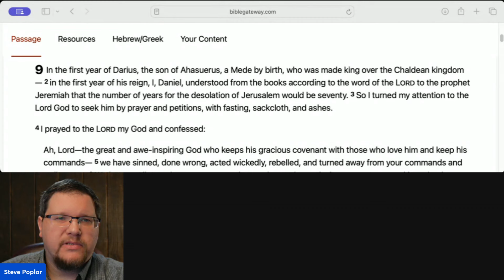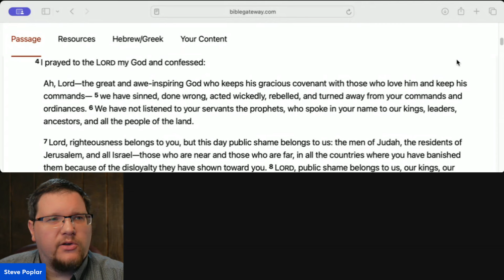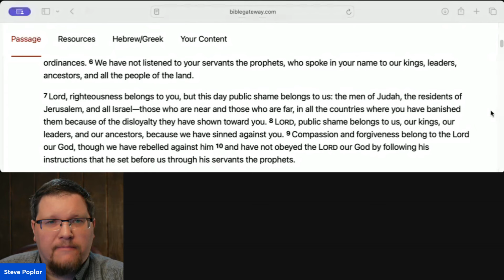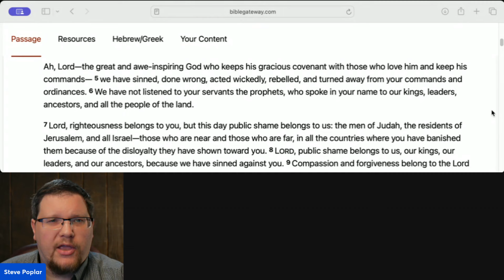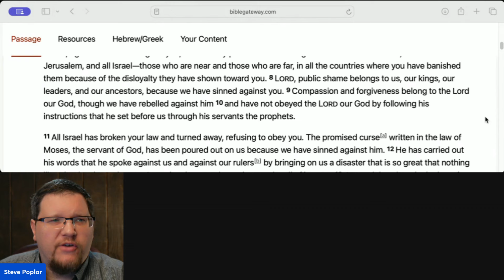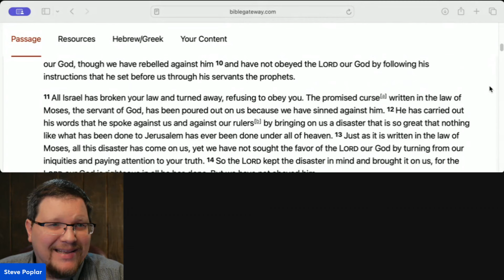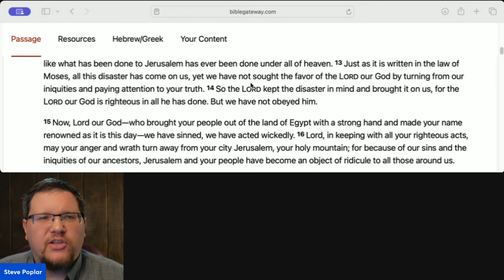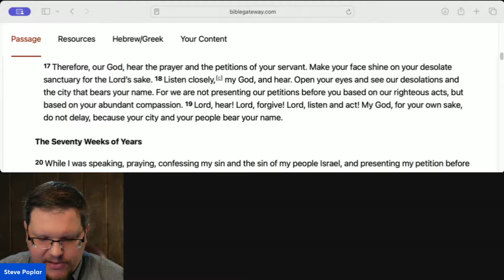A Prayer Of Intercession | Daniel 9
Welcome to this Daily Devotional Today. Bible Study with me as we walk through Daniel |  Daily Bible reading is essential to Christian maturity so let’s look at our daily Bible verse as we do this deep dive Bible study.

May you be blessed by God's Word.

From what perspective is this Bible study?
 -Steve Poplar’s Bible Study seeks to walk thru the Bible alone in these Bible study lessons in the doctrine of being saved by grace through faith.

I use the CSB translation

Steve Poplar, Christian YouTuber
Elder at a Bible Believing Church